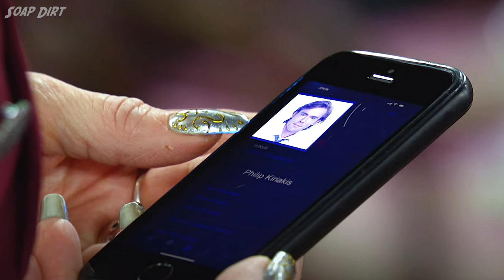John-Paul Lavoisier Back! Philip Here for Victor Funeral? | Days of our Lives Comings & Goings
We've got a hot Days of Our Lives comings and goings update! John-Paul Lavoisier is set to reprise his role as Philip Kiriakis. He's not been in the role since 2016, as Jay Kenneth Johnson last played the role on DOOL.

Lavoisier's return as Philip Kiriakis marks an unexpected shift and his mother, Kate Roberts (Lauren Koslow), reveals that he's alive to a stunned Paulina Price (Jackee Harry) on the NBC streaming soap.

Philip's return could impact Brady Black (Eric Martsolf), Chloe Lane (Nadia Bjorlin), and Xander Cook (Paul Telfer) among others. Is he back for a huge family event linked to Victor Kiriakis (John Aniston) on Days.

Is the Peacock streaming soap opera bringing back JP Lavoisier as Philip because they've finally got a funeral planned for Victor Kiriakis. John Aniston passed away late last year and the series films 6-7 months ahead.

It stands to reason they'd honor Aniston with a soap-worthy passing and grand funeral for the Kiriakis patriarch Victor. Is that why his son Philip Kiriakis is back on Days of our Lives?